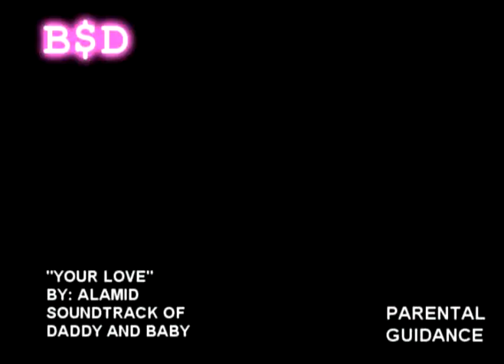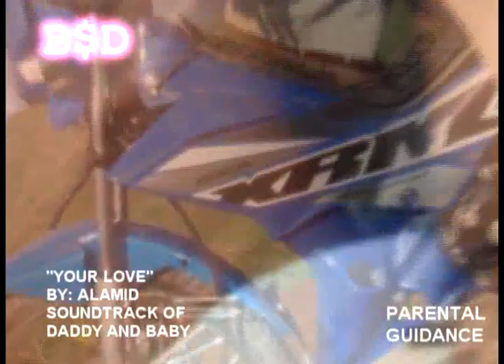YOURLOVE MTv Dinagat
Me and my baby Mtv at dinagat islands